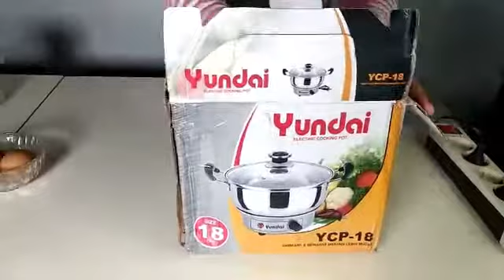Resep Seblak Jadul Viral Tiktok Pedesnya Mantap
Halo,
Kali ini kita mau buat resep seblak jadul viral tiktok yang pedesnya mantap. Buatnya mudah banget. Bahan-bahannya juga pasti gampang didapat dan ada dirumah kita nih. Toppingnya bebas bisa pake baso, sosis, kornet, dll sesuka kalian aja. Level pedasnya juga bisa disesuaiin sama selera kalian.
Nah bagi kalian anak kost jangan worry bin khawatir.. cukup kalian punya panci listrik ini maka kalian juga bisa bikin seblak viral ini di kamar kost kalian.. Tinggal colok ke listrik maka panci ini akan cepat panasnya. Cuss dah buat ini resepnya :

Bahan-bahannya :
- 5-6 sdm tepung tapioka
- 2 butir telur
-  secukupnya daun bawang
- secukupnya cabe rawit
- secukupnya garam
- secukupnya kaldu jamur
- secukupnya cabe bubuk
- topping baso sapi

Cara membuatnya :
- Aduk semua bahan kecuali telur , campur dengan air, aduk rata
- Panaskan minyak. Masukan telur, orakarik telurnya, jika sudah setengah matang masukan adonan seblak tadi.
- aduk2 aja sampai mendidih. Angkat siap disajikan

Selamat mencoba